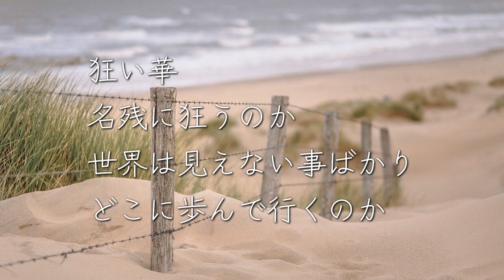Jeliey『狂い華』とあるｱﾌﾟﾘにて作詞してみた